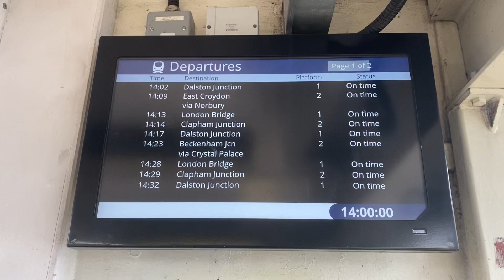Arrivals and Departures at Queens Road Peckham